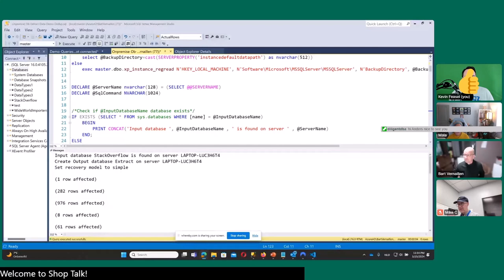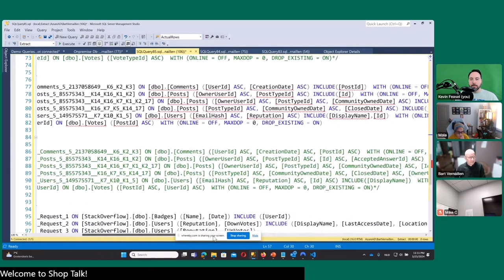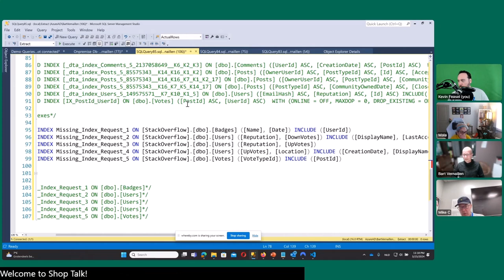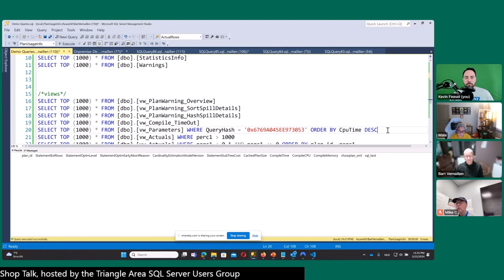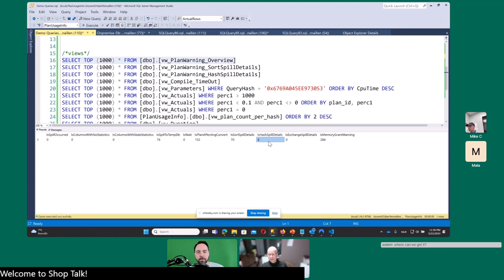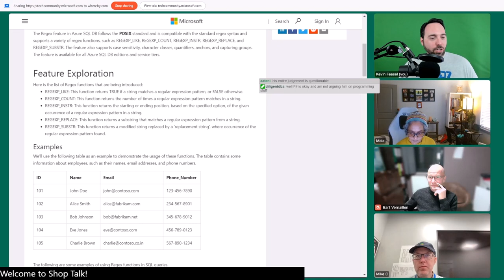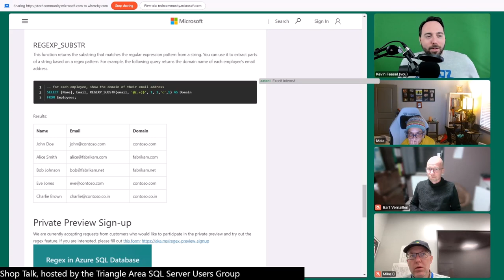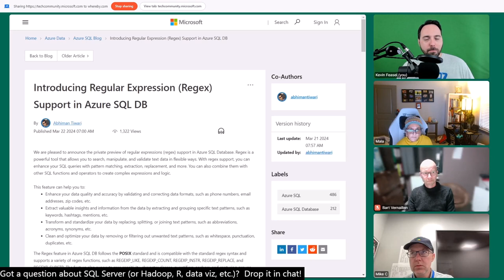Shop Talk: 2024-03-25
Do you have a question about SQL Server or the data platform space? Are you running into technical problems in the office and want a second opinion? Do you have an urge to stump our panel with arcane or weird scenarios--or watch others do just that to us? Then Shop Talk is for you.

Shop Talk is a Q&A-driven broadcast featuring Mala Mahadevan, Tracy Boggiano, Mike Chrestensen, and Kevin Feasel. Every second week, we will dedicate one hour to answering your questions, including live questions with no prep (and I can't see how that could possibly go wrong!). Send questions to us on the air or get them to us early by e-mailing and give us a fighting chance to come up with the right answer.